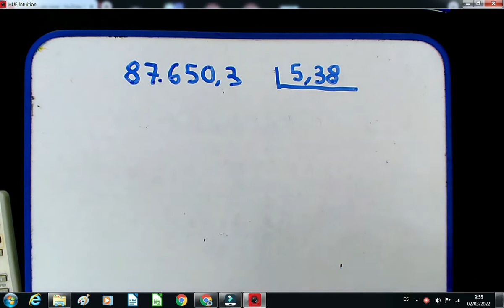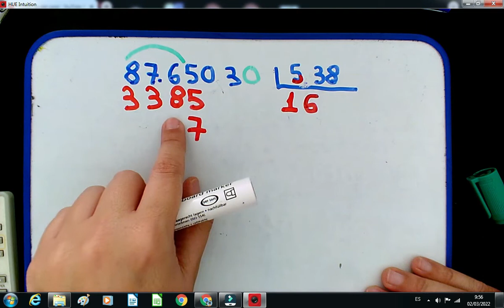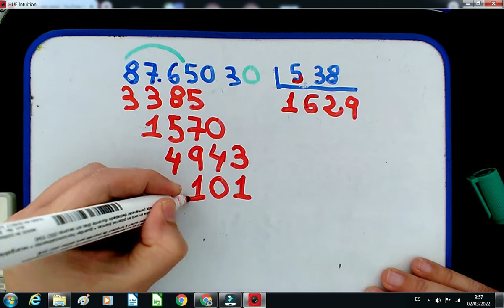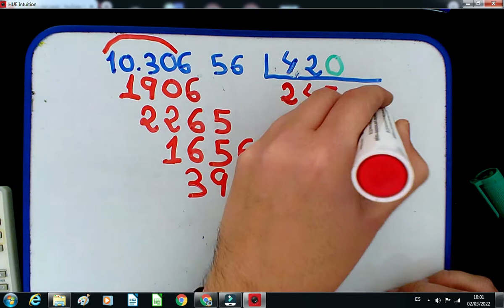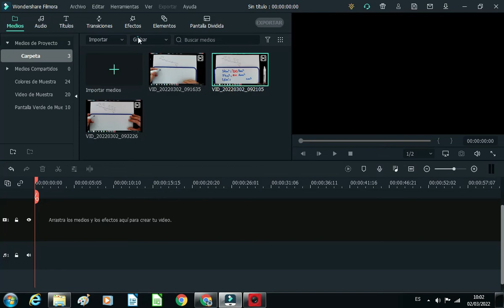Soluciones divisiones con decimales